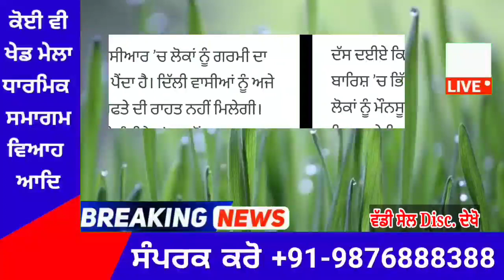punjabi news today live - Punjab Weather Today - Punjab News